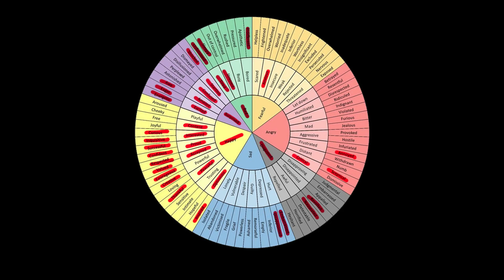Emotional Analgesia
I explore my inability to experience emotional pain, the possible underlying causes, and the ramifications of a life with a limited emotional range.